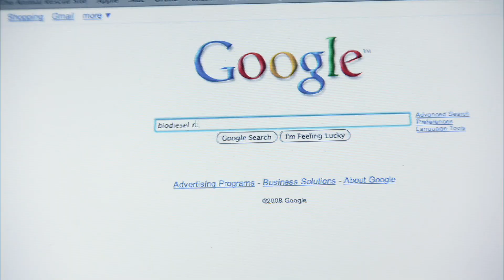GreenSpeed USA show promo